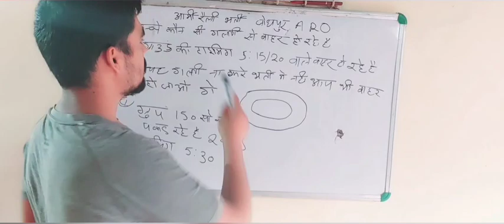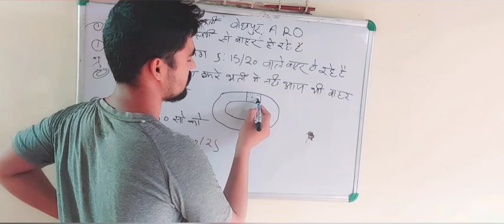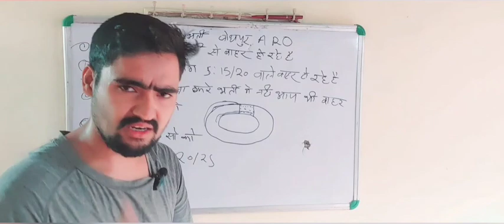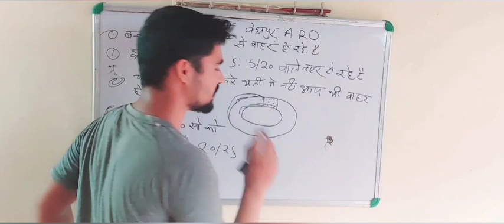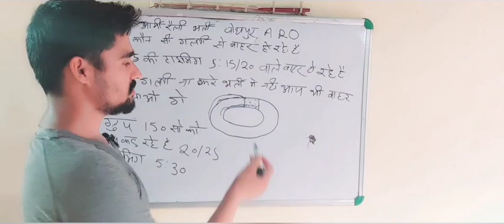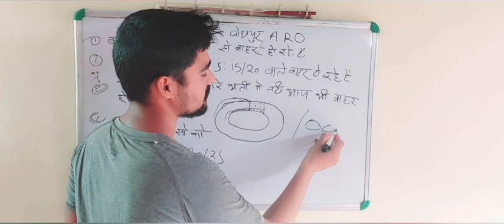जोधपुर ARO # Agniveer Army bharti 2023# भूल कर यह गलती ना करे @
Army bharti 1600m रनिंग

agniveer Army bharti 1600m वर्कआउट

agniveer Army 1600m 2023